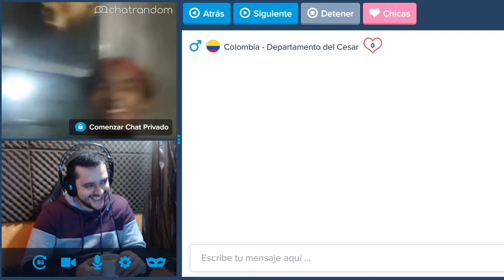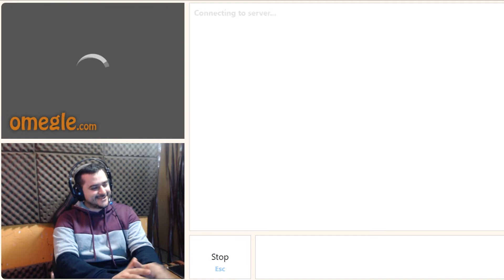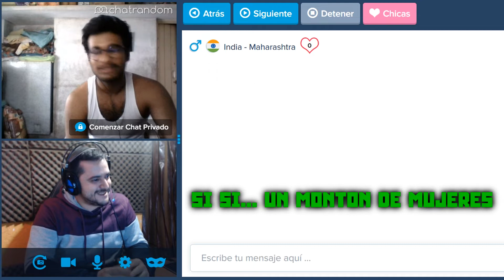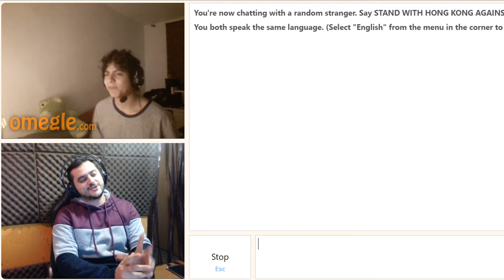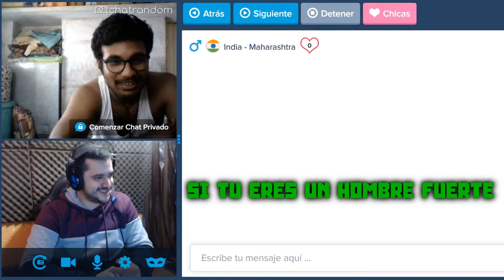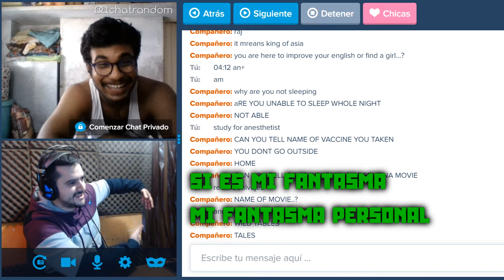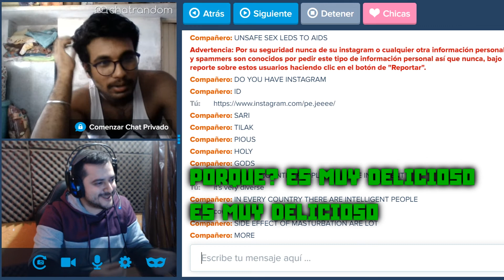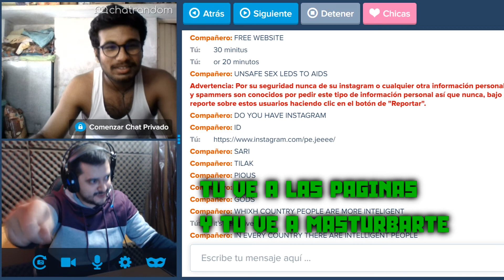ENCUENTRO AL MEJOR IMITADOR DE CANSERBERO DEL MUNDO!! SALAS DE CHAT #3